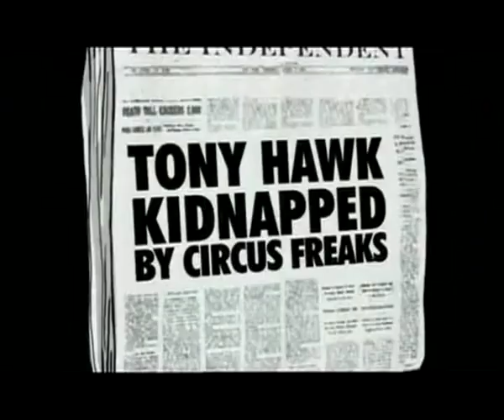BoomBoomSabotage T V600k2P